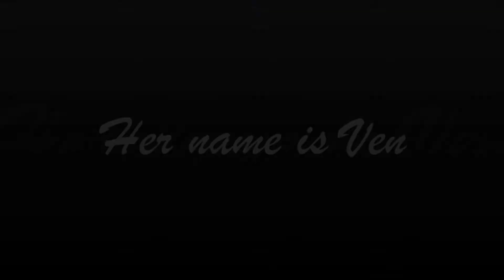It's my hair |TAG